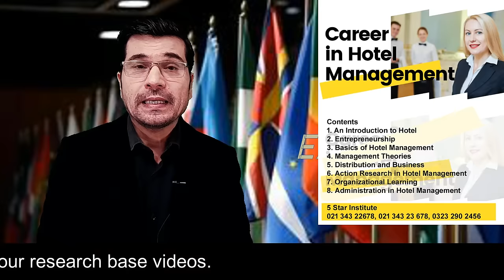6 European Easiest Countries To Apply Work Visa with Visa in 2024 Ratio 98% I Urdu I Easy Visa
6 European Easiest Countries To Apply Work Visa with Visa Ratio 98% I Urdu I Easy Visa